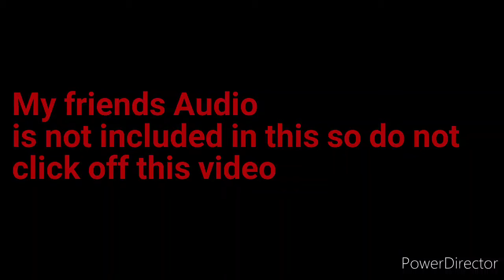Destroying my Friends in Battle Labs Fortnite